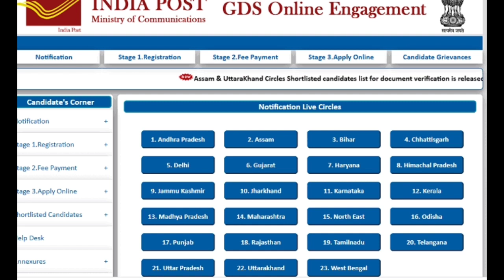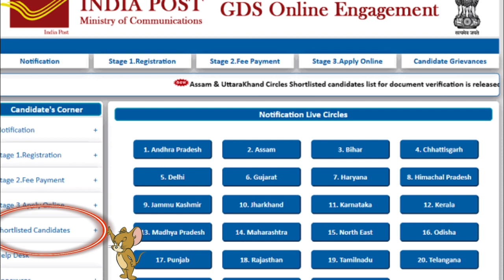How to check Post Office GDS Result 2023 | GDS Result பார்ப்பது எப்படி | Happy News🥳